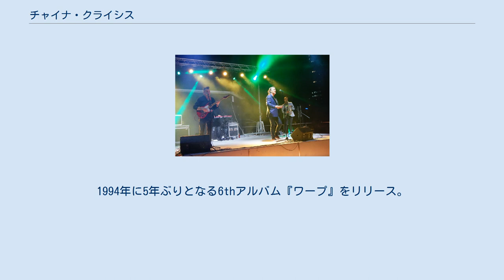チャイナ・クライシス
チャイナ・クライシス (China Crisis) は、イギリスのニュー・ウェイヴ・ポップバンド。
1979年にマージーサイドにて結成された。
 ボーカルおよびキーボード担当のゲイリー・ダリーと、ギタリストのエディ・ランドンの2人を中心に結成された。
1981年にシングル「African and White」でデビュー。
その後、ヴァージン・レコードと契約し1982年にファースト・アルバム『ディフィカルト・シェイプス&パッシブ・リズムス』をリリースし、全英21位を記録。
この頃にシンプル・マインズのツアーサポートも行った。
 ベーシストにゲイリー・ジョンソン、ドラマーにケヴィン・ウィルキンソンを加え、1983年にセカンド・アルバム『ワーキング・ウィズ・ファイア・アンド・スティール』をリリースし、全英20位を記録。
アルバムからの3枚目のシングル「Wishful Thinking」は全英9位を記録した。
1985年にスティーリー・ダンのウォルター・ベッカーがプロデュースしたサード・アルバム『未完成』をリリースし、全英9位を記録。
 1986年リリースの4枚目のアルバム『天上の楽園』、1989年に5枚目のアルバム『ダイアリー・オブ・ア・ホーロウ・ホース』をリリースするも、上位チャートからは遠ざかる結果となる。
1994年に5年ぶりとなる6thアルバム『ワープ』をリリース。
これを最後にアルバム制作と距離を置き、以降はコンピレーション・アルバムのリリースや、地道にライブやサポート・アクトを行いながら活動を続ける。
1999年7月にドラマーのケヴィンが自宅で首を吊って自殺。
41歳。
 2013年に新曲「Everyone You Know」をダウンロード販売。
後にニュー・アルバム『Autumn In The Neighbourhood』を制作中であると発表し、2015年6月に発売した。
 ゲイリー・ダリー